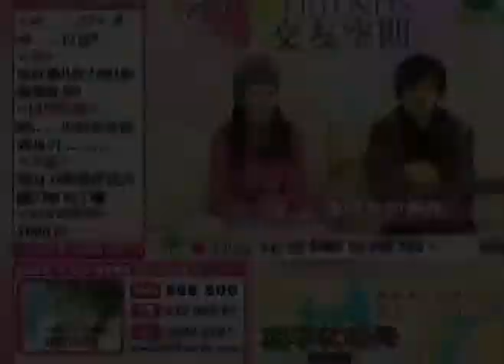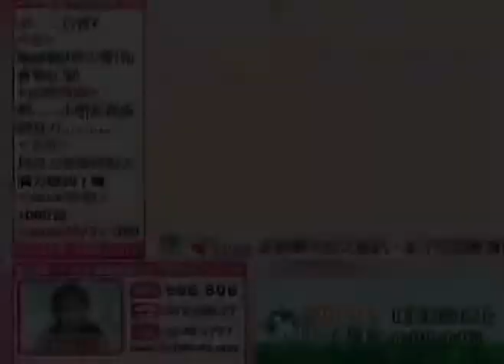2007年12月27日互動電視「交友空間」Part 7 - 鄧康仕主席監製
介紹一位原創音樂人比大家認識,佢叫做 Neco,
佢除了幫我們作了「太上清靜經」,重會即場示
範幾首歌曲,包大家聽出耳油!